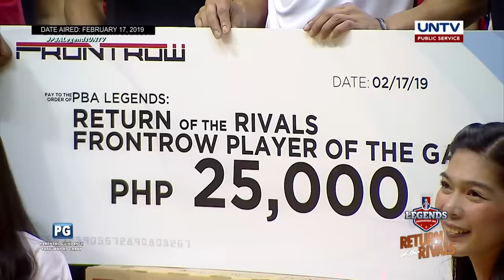PBA Legends: Ginebra vs. Purefoods | Return of the Rivals – Feb. 17, 2019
Relive this epic clash in one of the fiercest rivalry in hardcourt history of Philippine basketball between Ginebra and Purefoods at the Big Dome, February 17, 2019.